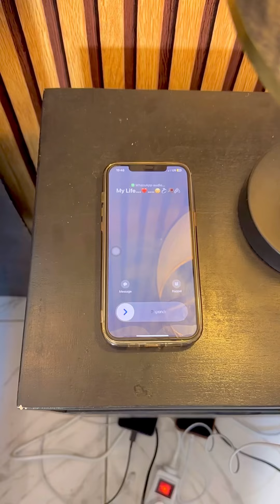Dans la chambre